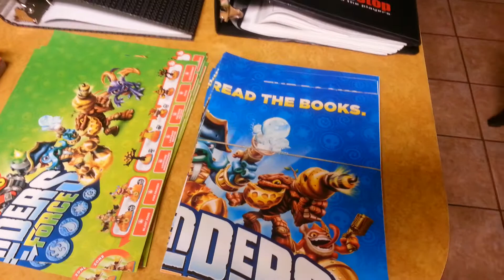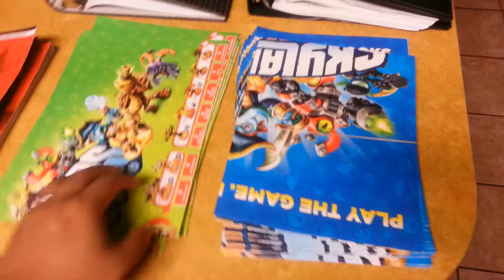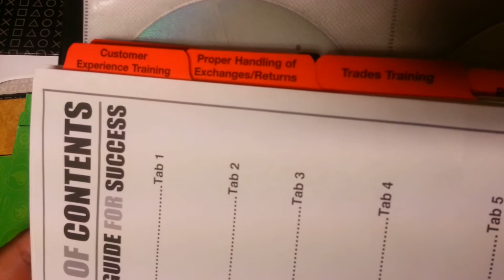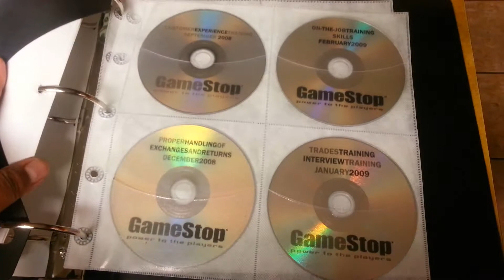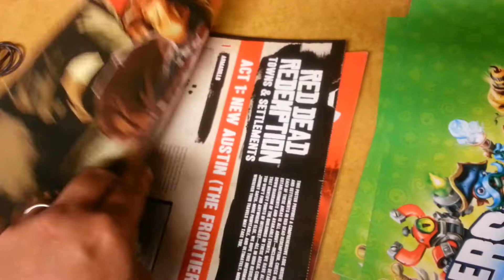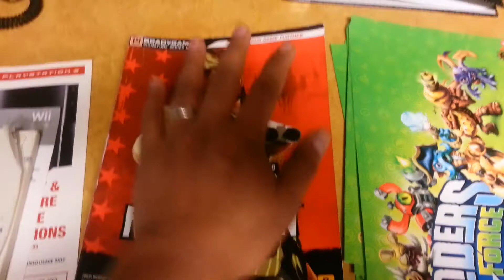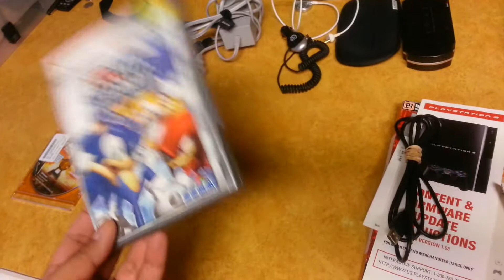Wednesday night GS Dive finds.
Actually found some stuff last night.  Not alot , but better than nothing.